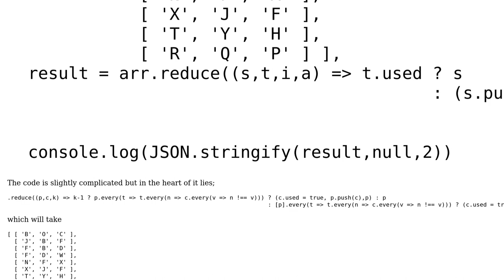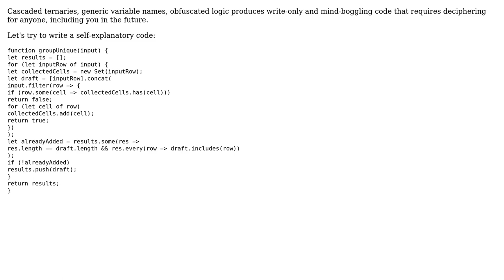Code Review: Grouping sub-arrays with nonidentical items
With thanks & praise to God, and with thanks to the many people who have made this project possible! You are responsible for your own actions.